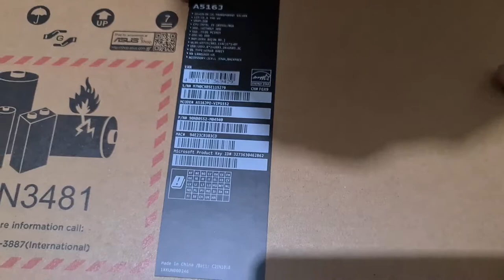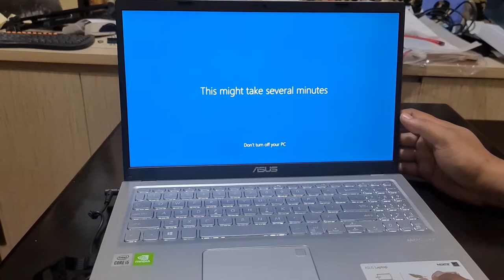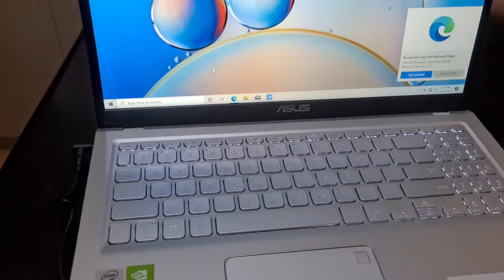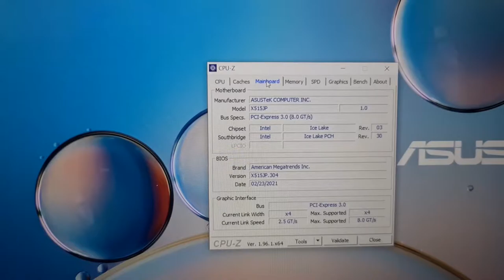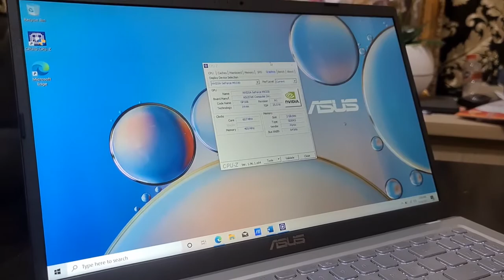LAPTOP CORE I 5 MEWAH BANGET WARNA SILVERNYA ASUS A516JPO Core i5 1035G1 8GB 512GB SSD W10 OHS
ASUS VIVOBOOK A516JPO-VIPS552 [ Transparent Silver ]
Included in the Box [ Backpack ]

Operating System : Windows 10 Home + Office Home and Student 2019 Pre-instaled
Processor : Intel® Core™ i5-1035G1 Processor 1.0 GHz (6M Cache, up to 3.6 GHz, 4 cores)
Memory : 8GB DDR4 on board
Storage : 512GB M.2 NVMe™ PCIe® 3.0 SSD
*HDD housing for storage expansion
Intergrated GPU : Intel® UHD Graphics
Graphics : NVIDIA® GeForce® MX330 2GB GDDR5
Display : 15.6-inch - LED Backlit - 250nits - FHD (1920 x 1080) 16:9 - Anti-glare display - NTSC: 45% - Screen-to-body ratio 83% - IPS-level Panel

Expansion Slot (includes used)
1x DDR4 SO-DIMM slot
1x M.2 2280 PCIe 3.0x2
1x STD 2.5” SATA HDD

FingerPrint : FingerPrint
Keyboard Type : Backlit Chiclet Keyboard with Num-key
Camera : VGA camera

Audio
SonicMaster
Audio by ICEpower®
Built-in speaker
Built-in microphone
Voice control : with Cortana support

Wireless : Wi-Fi 5(802.11ac)+Bluetooth 4.1 (Dual band) 1*1

I/O Ports
1x HDMI 1.4
1x 3.5mm Combo Audio Jack
1x USB 3.2 Gen 1 Type-A
1x USB 3.2 Gen 1 Type-C
2x USB 2.0 Type-A

AC Adapter
ø4.0, 65W AC Adapter
Output: 19V DC, 3.42A, 65W
Input: 100~240V AC 50/60Hz universal
Battery : 37WHrs, 2S1P, 2-cell Li-ion